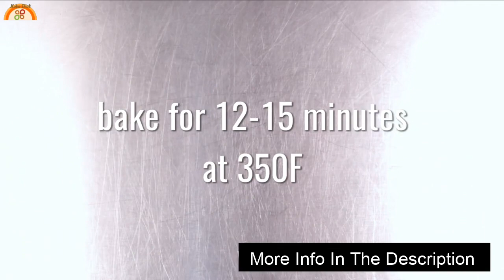Keto recipes _ Lose Weight By eat Keto Chocolate Cupcakes ( KETO DIET)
Do you want to learn how to lose weight using the Keto diet? Complete our quick survey and you will learn how much weight you can lose every day.